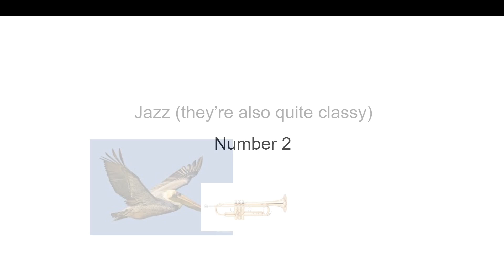Top 5 pelican music (special request)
special request from @CleetusDaFetus